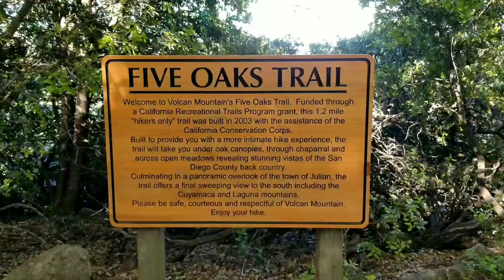HIKING SERIES | The Road Ahead | Episode Three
Hi friends!

Here is another video in my hiking series, The Road Ahead. Today's hike was a short, but very beautiful hike up and around Volcan Mountain. This journey is 6 miles round-trip. I listened to a podcast, saw some views, and chatted a bit in this video.

With Gratitude,

Chelsie